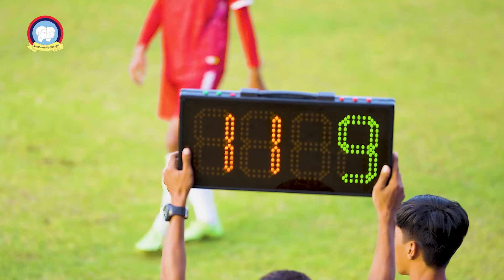ព្រឹត្តិការណ៍ពានរង្វាន់ជើងឯកវិទ្យាល័យលើកទី២ ឆ្នាំ២០២២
"ជោគជ័យទាំងក្នុងថ្នាក់ ទាំងនៅលើទីលានប្រកួតបាល់ទាត់"